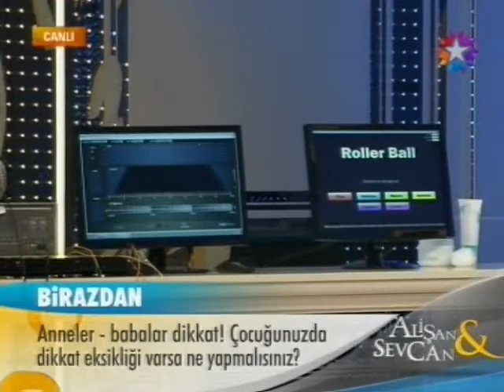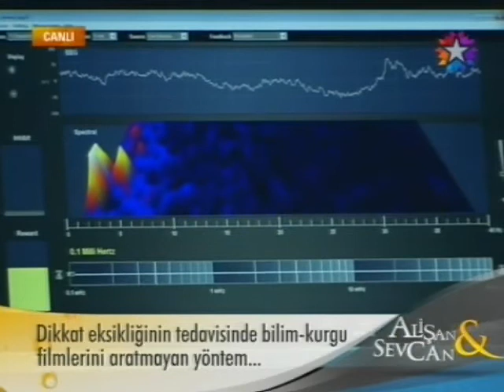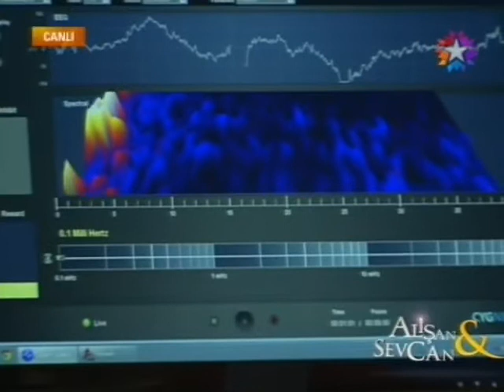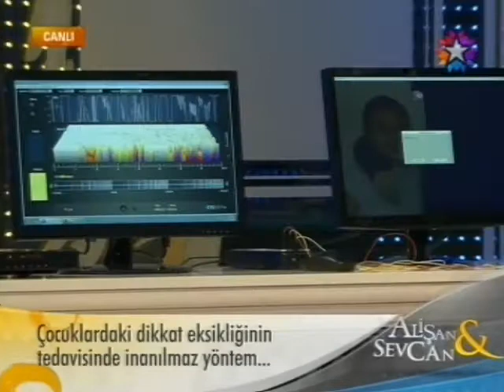Dr.R.Sabri Yurdakul ve Psikolog Pınar Yüksel Dikkat Eksikliği Tedavisinde Yeni Metodlar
Konuklar: Psikiyatrist Doktor R.Sabri Yurdakul
Psikolog Pınar Yüksel
Star TV Alişan ve Sevcan
22 Ocak 2013